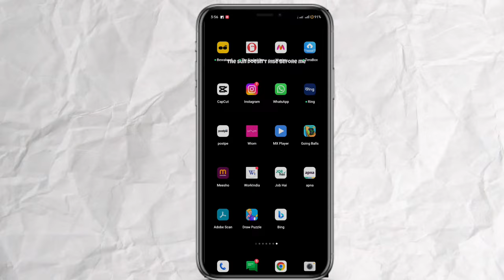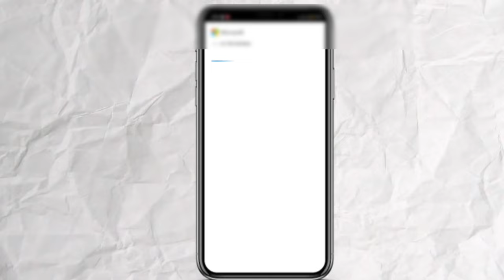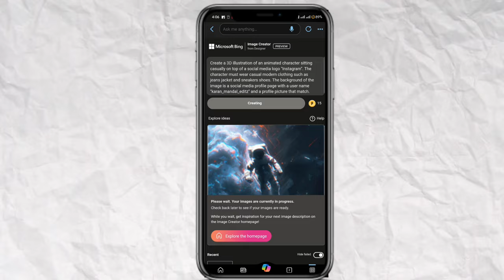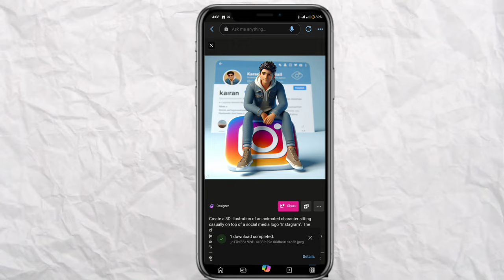Trending social media profile name photo video editing 100%viral | Instagram Facebook video editing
Code:- Create a 3D illustration of an animated character sitting casually on top of a social media logo "Instagram". The character must wear casual modern clothing such as jeans jacket and sneakers shoes. The background of the image is a social media profile page with a user name "David_editor" and a profile picture that match.